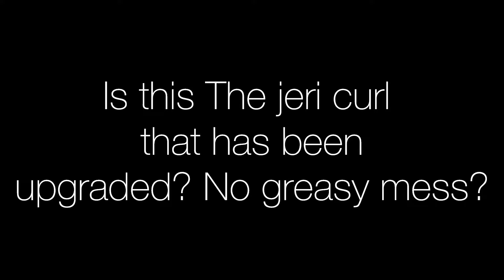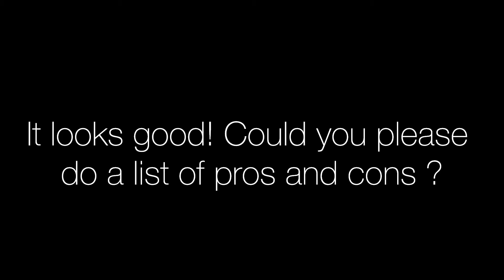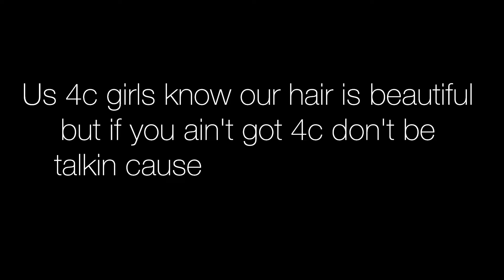Permanent wave, curlyperm all you need to know Q&A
Permanent wave is a hairstyle consisting of waves or curls set into the hair. The curls may last a number of months, hence the name. It lasts three to six months, depending on your hair type and how well you take care of it.
This is a question and answer by Loren sharice on TikTok

Musician: Jeff Kaale